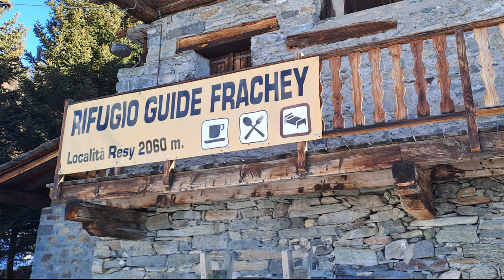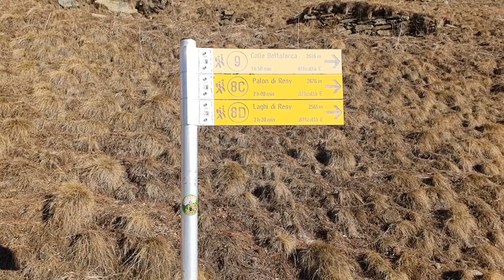Salita al Palon di Resy 2675 m - da St.-Jacques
Ciaspolata sulla più bella vetta della Val D'Ayas.
Si parte da Saint Jacques, prendendo a destra dopo la chiesa seguendo il segnavia 9.
Si procede per un sentiero selciato nel bosco, abbastanza ripido e a gradoni fino al Rifugio Ferraro in località Resy.
Da qui si segue verso il Colle Bettaforca su un ampia strada battuta fino a quando a sinistra parte il sentiero 8c, indicato con tanto di destinazione su un masso.
Da qui si sale prima nel bosco a gradoni, poi su un sentiero prima dolce e poi molto ripido fino alla cima.

Difficoltà: E
Dislivello: m. 979
Equipaggiamento necessario: da escursionismo invernale: ciaspole e ramponi.